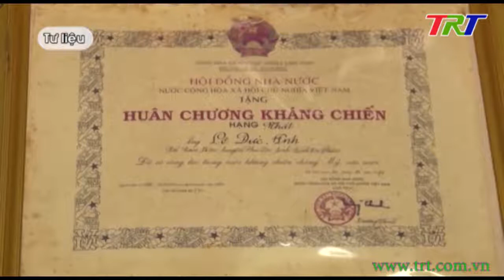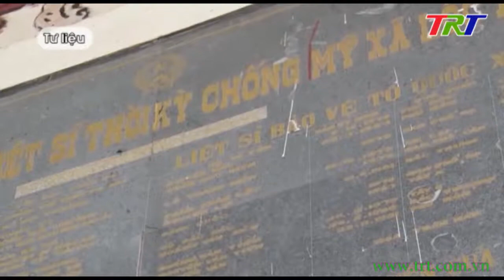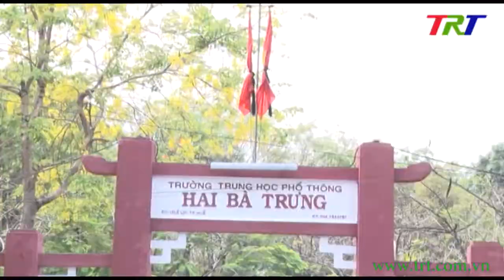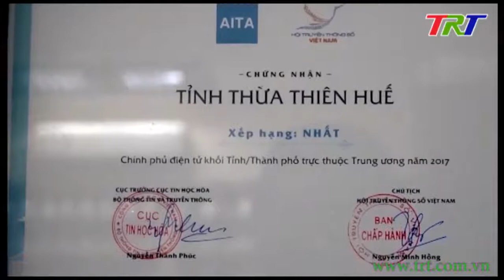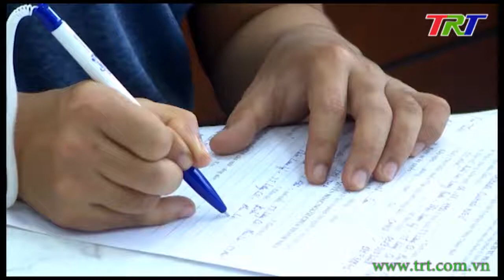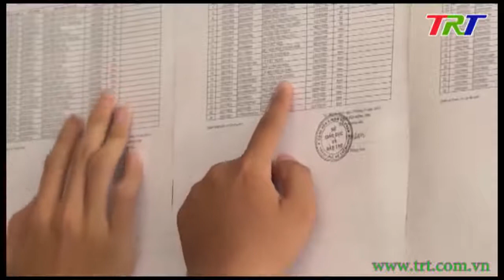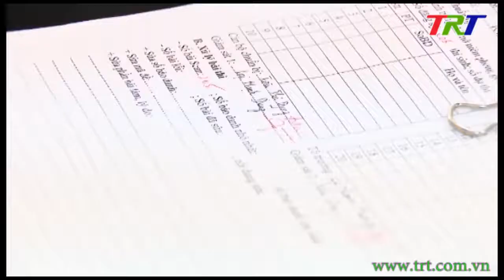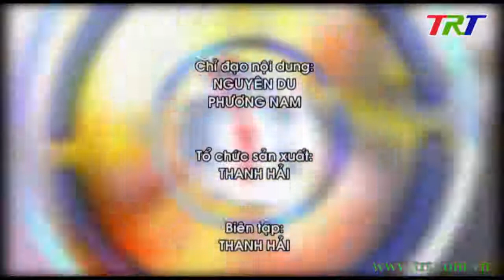Huế ngày mới - 04/5/2019 (Thứ Bảy)